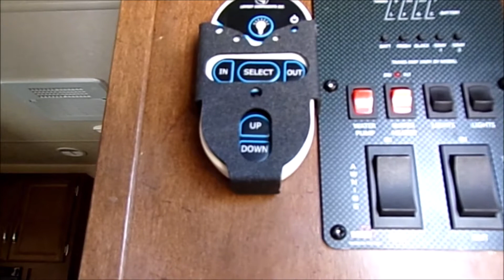2018 Forest River Salem Hemisphere Hyper Lyte 25RKSHL Fifth Wheel Stock Number 2292